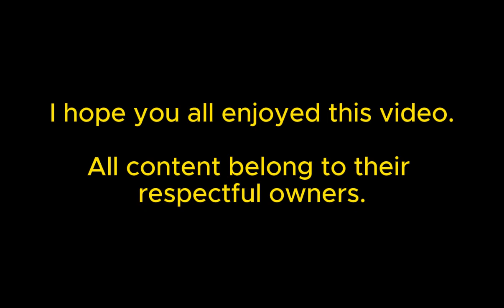(ASMR) Meeting Bambi For The 1st time *Part 2* (Role-Play)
Hello,viewers. I hope you enjoy the 2nd part of my Bambi role-play. I'm very happy of how this has turned out. Let me down in the comments on what you think of it. After that,I might do a TTTE focused one or do Role-Plays with other Bambi characters.